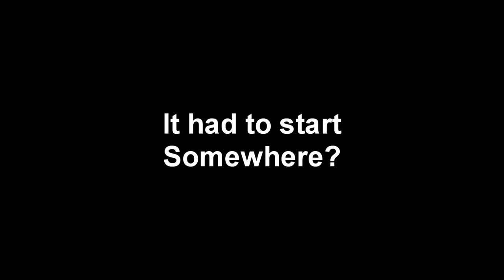Did the BUD LIGHT Boycott Ruin PRIDE MONTH?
Was the blunder with Bud Light a catalyst for companies backing out of Pride Month?
Find me on Rumble: CoffeeTalk2
Facebook Group: David from Coffee Talk
Bitcoin: 3MCJRj3BUsGzghJKEscv8DTBzYvEdWkNd6
BCH: qzvdwnzyeu0jwhulhw48pc5j3wnt7ldpkgdswgmct5
ETH: 0xE089f68A1f3ffDaB8cFdE265a6DAD75df34bE970
ETC: 0x30C792DF2329afA22bb9F9d803781f5676b1a2c6
LTC: MP3YkPfUCM8mUoiBAp6i63RchtE6q8KwHV
ZRX: 0x3EDA3FEcFE7729bF27DAE48D72E2e0C60Cec2FB0
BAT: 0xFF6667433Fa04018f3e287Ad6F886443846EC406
USDC: 0xAbd5483CF99b4d65e6255E764e0CA982Ec307f96
ZEC: t1LHYu45cmhAxBUwbgfS2rRWd6SAFGCFMcG
DAI: 0x484b42D96eff229a19bc6f59D6AE256bCC3ee25B